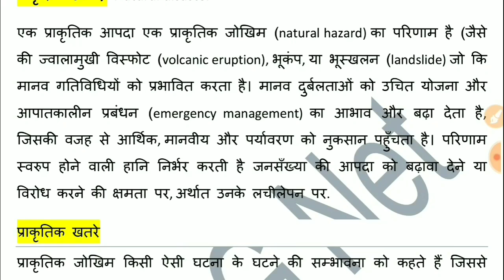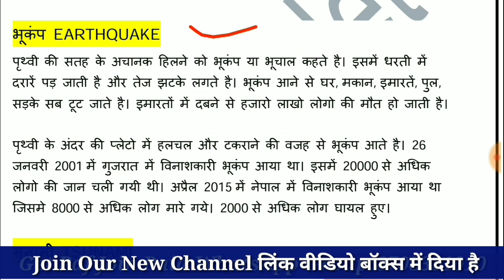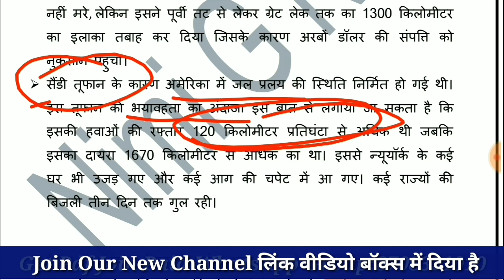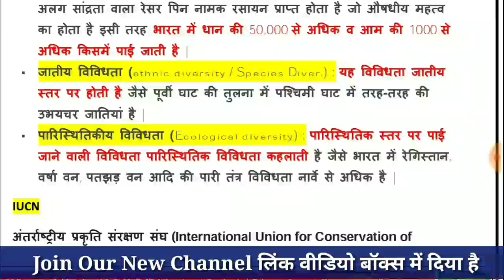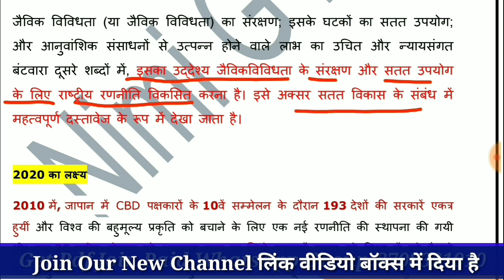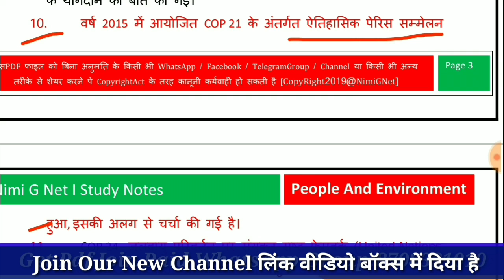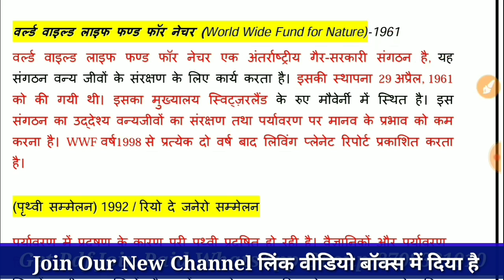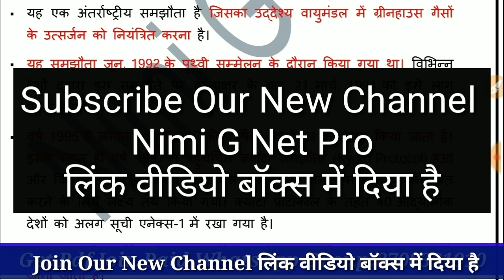Ugc Net People And Environment in Hindi ll Convention On Biological Diversity, Natural Disasters